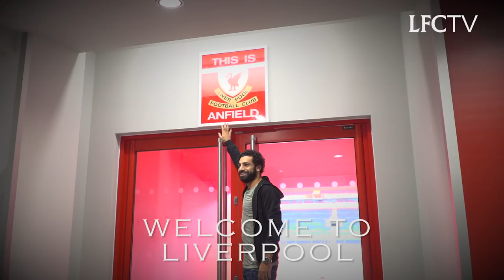Welcome to Liverpool: Mohamed Salah | First look Melwood, Anfield & the new kit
Take a closer look at Liverpool FC's latest signing Mohamed Salah, as he gets his first taste of Melwood and the Anfield dressing rooms.